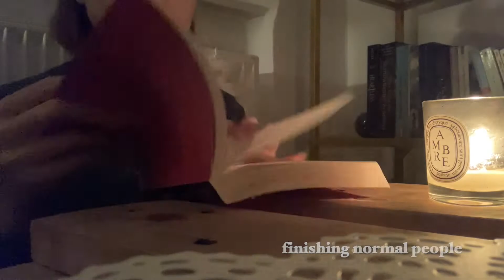a lot of uni and a weird lunch | twenty two diaries episode 2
22 - For me it has always been a magical number, a magical year of life. This year a lot is going to change for me. I am about to finish my Bachelors and start my Masters in September. I am most likely about to move city and enjoy one last summer in Bayreuth. And who know, maybe I am going to find love or other encounter other crazy coincidences. Thanks for following me along

FAQs:
Where and what do you study? I study Philosophy & Economics at the University of Bayreuth
Where are your from? A small German village 1 hour from Frankfurt
How do you film? I film on my iPhone and edit on iMovie